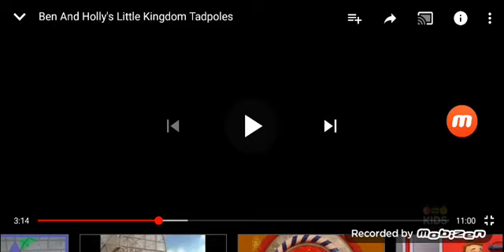3 March 2019